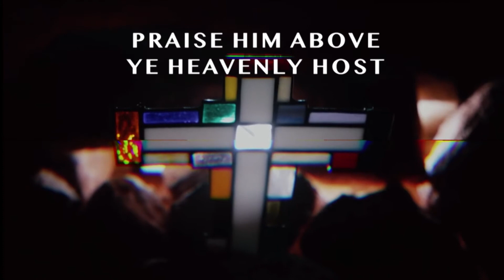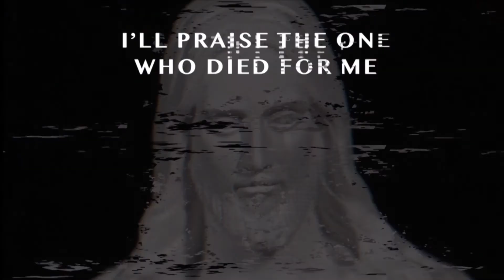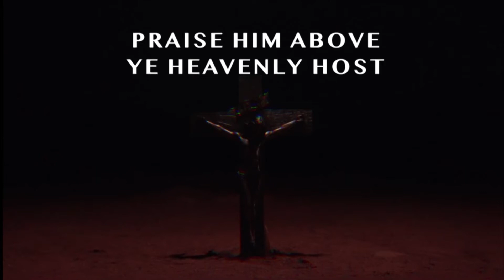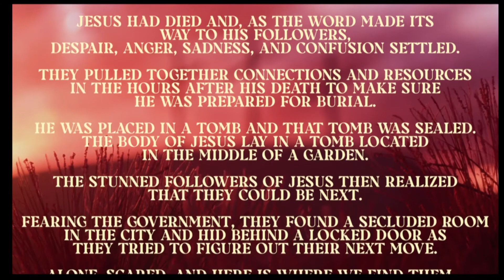Come and See: (Easter 2022 - Midtown)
We’ve all had our share of doubts and questions. And though Easter means more than any of us will probably ever fully comprehend, we’ve come to know this—Jesus’ death and resurrection stand for deep love, sacrifice, hope, and freedom. It represents the dawning of a new day for humanity, a fresh start for all of us.